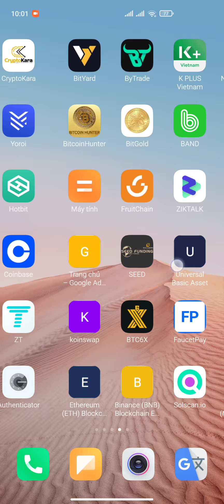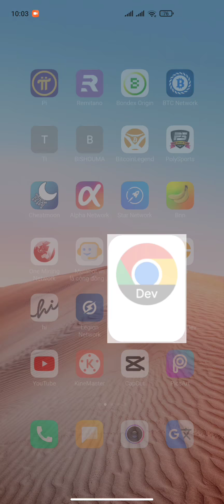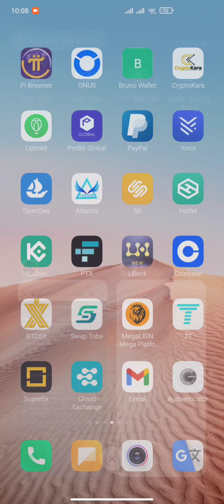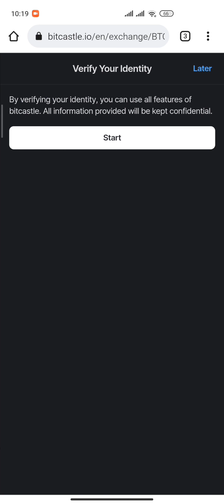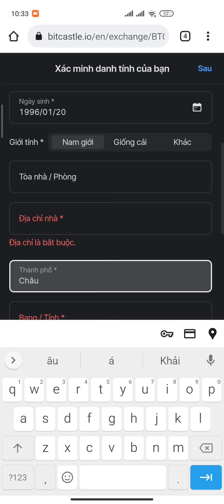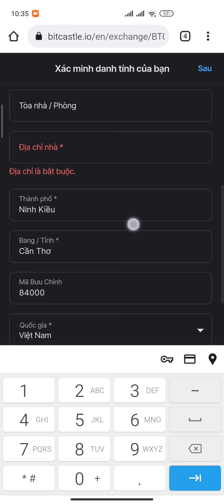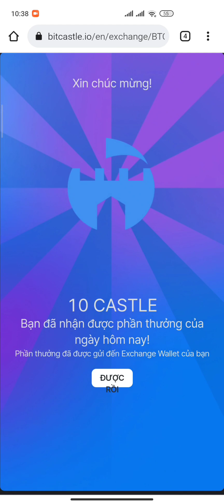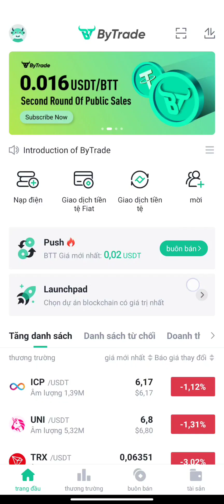KÈO SÀN NHẬN 10 CASTLE SÀN BITCASTLE MỖI NGÀY TƯƠNG LAI X100 + 100 BTT SÀN BYTRADE | Kiếm Tiền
NHẬN 140.000 VNĐ ~ 6$ TIỀN TƯƠI ĐKÝ KBANK

1. ĐÀO PI NETWORK: 1 PI~1000$
Mã mời: HungTinh1993
Link tải:

2. ĐÀO RENEC REMITANO: 1 RENEC~300$

3. ĐÀO TI CHAIN: 1 TI~1000$

4. ĐÀO BTCs: 1BTCs~100$ Nhận ĐƯỢC BTC

5. ĐĂNG KÝ SÀN KUGOUEX KIẾM 20$ MỖI NGÀY

6. Đ.KÝ SÀN BINANCE: MUA BÁN TẤT CẢ COIN

7. WEB ĐÀO BITCOIN 0,00005207 BTC UY TÍN

9. ĐĂNG KÝ SÀN ASBAZAR: 1 ASB~0,5$

10. ĐĂNG KÝ SÀN LBANK BÁN BCL TOKEN

11. ĐÀO BONDEX ORIGIN: 1 BNDX~20$

12. ĐĂNG KÝ APP KBANK ~6$

15. ĐÀO STAR NETWORK: 1 STAR~0,2$

16. ĐÀO ABTC SÀN ATLANTIS: 1 ABTC~100$

17 ĐÀO BEE NETWORK: 1 BEE~0,6$

18. ĐÀO ALPHA NETWORK: 1 ALPHA~0,6$

19. ĐÀO ABNB: 1 ABNB~800$

20. ĐÀO CHEATMOON: 1 CHEATMOON~0,4$

21. ĐÀO COIN X: 1 COIN X~20$

24. ĐÀO HI DOLAR: 1 HI~1,6$

25. ĐÀO WEDEX: 1 DEX~0,9$

26. SÀN MEGALION NHẬN 500 LION

27. ĐÀO POLY SPORT TỔNG CUNG 1 TỶ